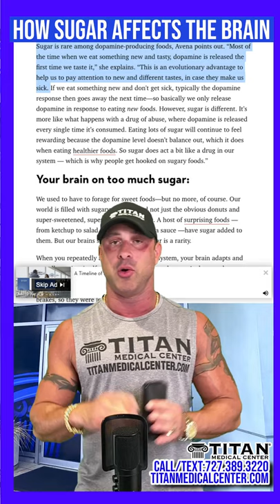Titan Talk:Blood Work Special & Benefits-Boost Happiness Hormones-Sugar Vs Brain-Ronald McDonald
10/27 On today’s Titan Talk (LIVE on Facebook, Instagram & Youtube) Titan owner John Tsikouris talks about:
Titan Blood Work Special & the advantages you can get from knowing what’s going on inside your body.
How to boost happiness hormones in everyday life
How Sugar Affects the Brain
Ronald McDonald in BK bathroom

THIS WEEKEND! Orlando Mid FL State & Tampa Helloween Vampire Ball
11/14-Cars & Couture:Gatsby Party
Jan 10-Festivals of Speed St. Pete & Jan 24-Orlando

Weekly Poll:
Have you ever had a blood test to see how healthy you are inside?
*   No, why should I? - 10% (3)